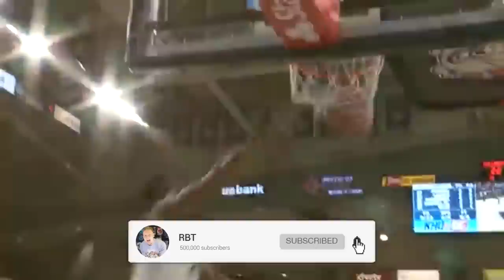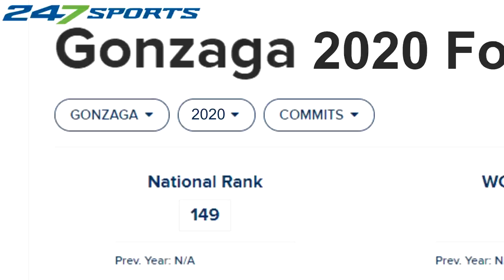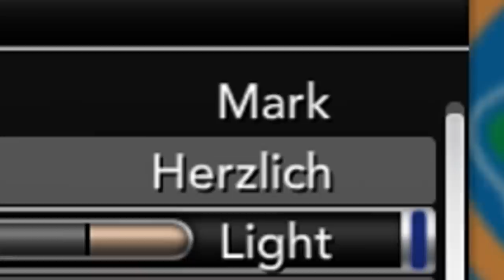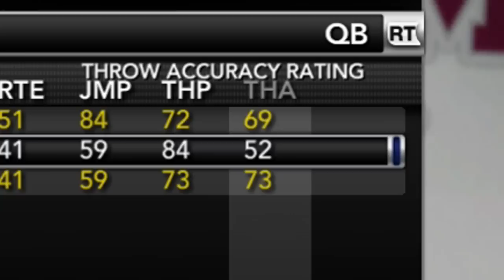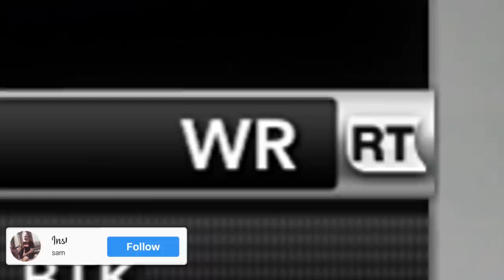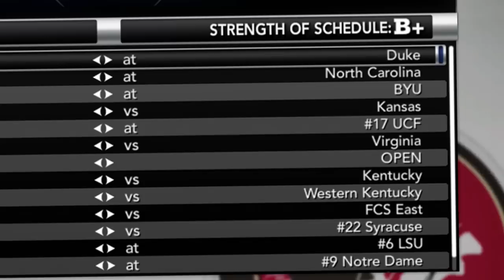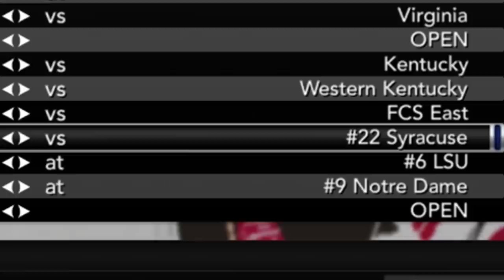Gonzaga, but it's not basketball. It's a College Football Dynasty | NCAA 14 Dynasty Ep. 1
Welcome to my Gonzaga Bulldogs NCAA Football 14 Team Builder Dynasty, where we bring back the University's football team for the first time in 80 years, with our eyes set on building the program from scratch - into National Championship contenders!